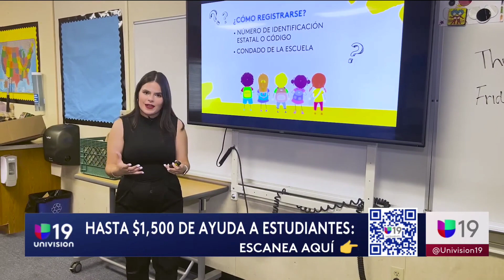ANDREA iGLiOZZi l Laura Isabel Pérez